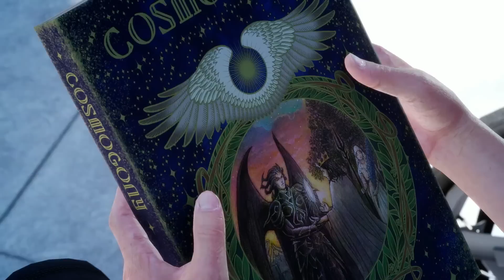FINAL FANTASY XV – Tráiler Tokyo Game Show 2016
Este nuevo tráiler presentado en el Tokyo Game Show de 2016 prepara el camino para la épica historia del juego.
Con su patria invadida, el príncipe Noctis y sus amigos huyen del peligro y parten a la aventura por las tierras de Eos. Únete a Noctis y a sus compañeros en un viaje épico de fraternidad, amor y desesperanza en el que desentrañarán el destino de Noctis y se alzarán en armas contra el beligerante imperio de Niflheim. En este nuevo tráiler también podrás ver a algunos de los personajes con los que se encuentran Noctis y compañía en los primeros capítulos del juego y descubrir más sobre sus deseos e intenciones.